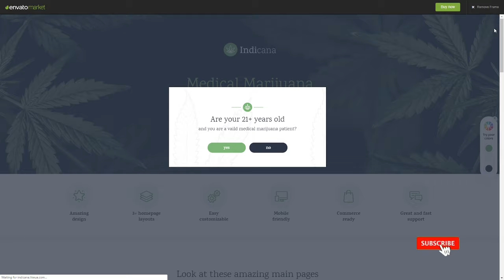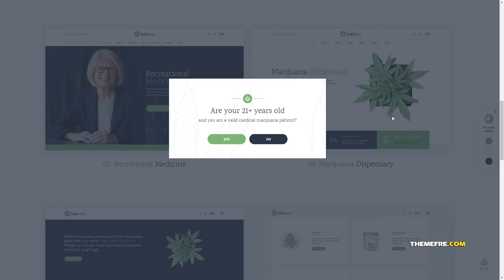Indicana - Medical Marijuana Dispensary WordPress Theme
Framework Unyson

 Columns 4+

 Layout Responsive